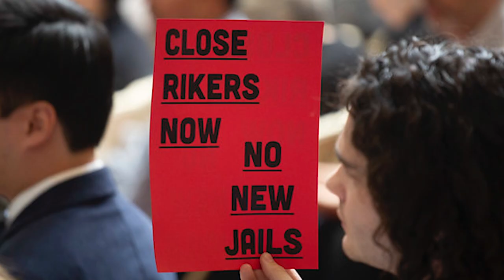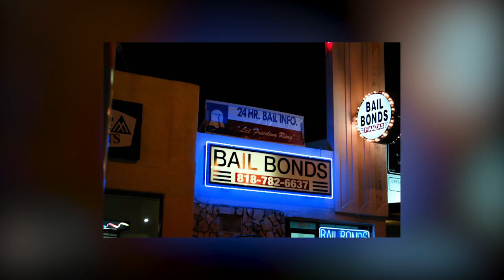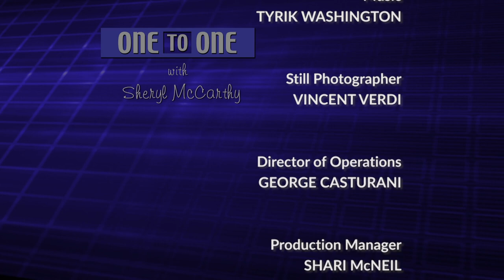One to One with Martin Horn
The New York City Council recently voted to shut down Rikers Island, the notorious jail complex, and replace it with four smaller prisons situated around the city by the year 2026. Will this physical change in the city’s jail system end the culture of violence and prisoner abuse that has been a hallmark of Rikers Island, and what other reforms are required to create a city prison system that is not only more humane, but more efficient in reducing crime? Martin Horn is well-qualified to answer those questions. He is Distinguished Lecturer in Corrections at John Jay College of Criminal Justice and former Commissioner of the New York City Department of Correction.

CUNY TV “One to One” is a bi-weekly interview show which looks at the issues and books of the day with CUNY newsmakers, experts and notables.  The show is hosted by Sheryl McCarthy, veteran journalist and Distinguished Professor of Journalism at Queens College.
Taped: 11-05-19

OTOO13005_V1